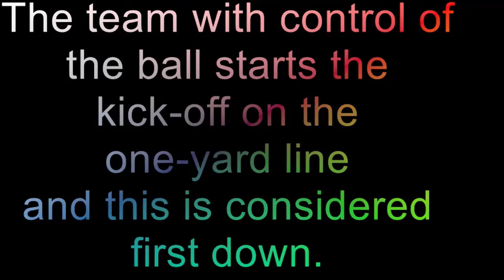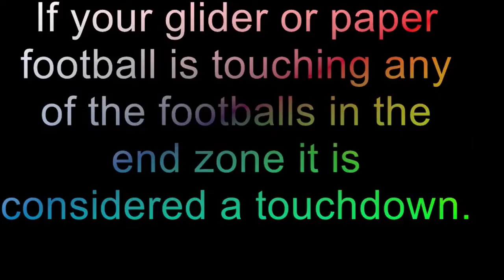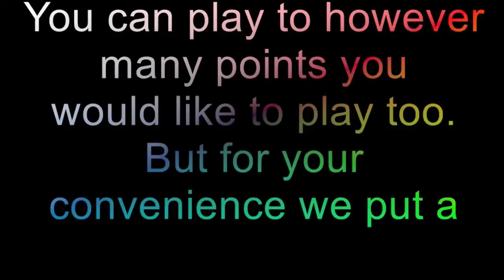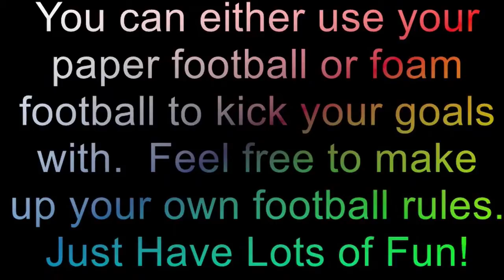How to play paper football or finger football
Tabletop paper football game for sale!

and search mossunlimited

Finger Football or Paper Football taken to a whole new level!!!   Fun for the whole family! Great for parties, playing with friends, by students of any ages 6 to adult, by bored employees at the office, great for rainy days or you can even create your own finger football league!

It is just like paper football except much better!!  What makes this better than paper football?

• You do not have to use your fingers for a goal post! The Goal stands (9 1/2 inches tall and 7 1/2 inches wide)!

• You have mini plush football to kick your goals with!  Or you can use your traditional paper football.

• You also have a very real looking felid you are playing on that makes you feel you are right there in the game. It is a shiny durable mat made of vinyl and professional finishing to withstand rain, wind and other forces of nature that could potentially leave your game mat in a sad state.

• It also has players that you are looking up the field at that make it a little more challenging to get a touchdown.

• And you have circles with fumbles, sacks and incomplete passes that if you land on create more of a challenge in making a touchdown.

• It also has a score board on the side that helps you to easily keep score.

• And instead of just kicking the ball back and forth trying to get a touchdown you get a maximum of 4 tries or four downs before trying for a touchdown.

 Your family and friends will have hours of fun playing this very simple and exciting game! We hope you enjoy this as much as we have!

What will you get when you buy this game?

• This game comes with one vinyl 2’x4’ shiny game playing mat for two or more players 6 years to adult. As you can tell this is a very nice-looking mat that can be easily cleaned.
• 1 Goal for kicking your foot ball through. (9 1/2 inches tall and 7 1/2 inches wide)
• 6 paper football players (three for each player) , for creating offensive line and for marking downs.
• 2 markers for keeping score (one for each player)
• 1 glider for moving down the field
• 1 plush football for kicking your goals.
• It also comes with 1 paper football for those who enjoy using something they are more familiar with than a glider.
• detailed, easy-to-follow instructions. recommended for players 6 years and up.
WARNING: It does Contains small pieces that can be a choking hazard for children 3 years and under.